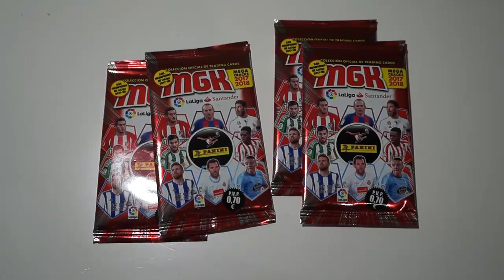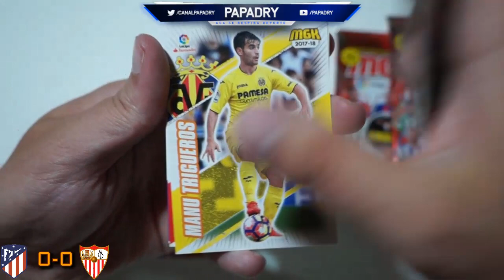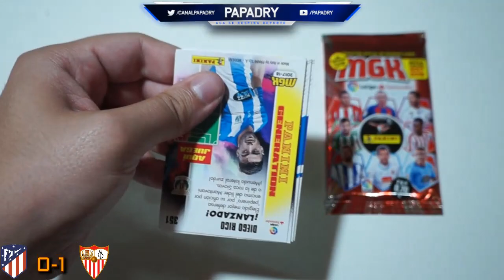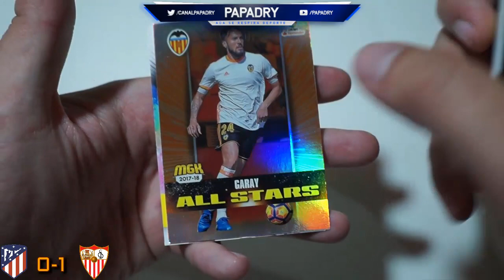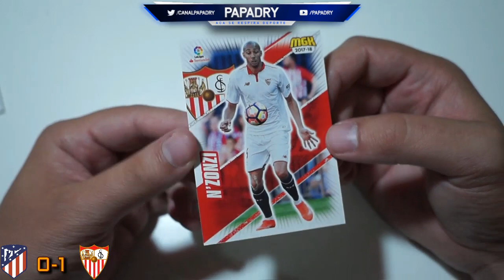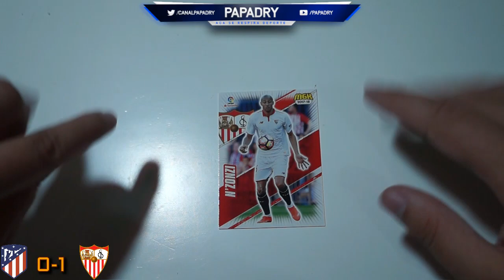LA PORRA DE LOS CROMOS | ATLETICO vs SEVILLA | ACIERTA Y GANA CROMOS!!